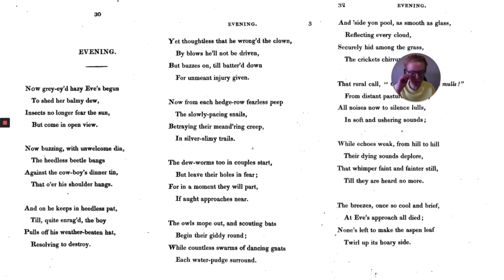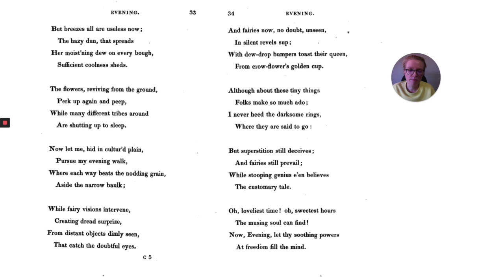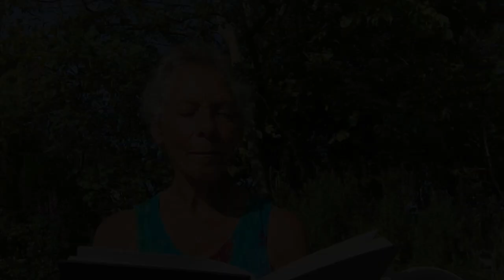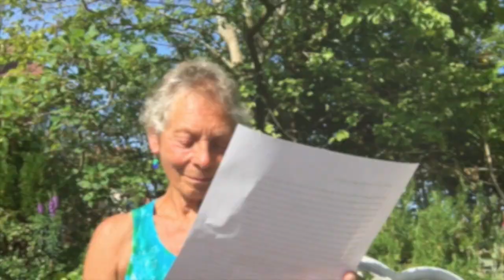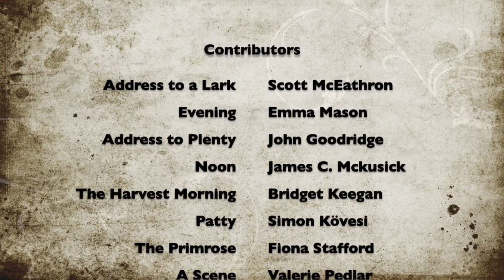Anniversary Shorts: 10 essays on John Clare's *Poems Descriptive of Rural Life and Scenery* (1820)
Anniversary Shorts: 10 essays on poems from John Clare's *Poems Descriptive of Rural Life and Scenery*, marking 200 years since its publication in 1820, as published in the John Clare Society Journal 39 (2020).

Edited by Simon Kovesi and Erin Lafford.

Featuring essays and readings by Scott McEathron, Emma Mason, James C. McKusick, John Goodridge, Bridget Keegan, Simon Kovesi, Fiona Stafford, Valerie Pedlar, Erin Lafford and Sarah Zimmerman.

These essays and all the poems discussed appear in the *John Clare Society Journal* 39 (2020), available via the John Clare Society:

Facsimile of the original publication of John Clare's *Poems Descriptive of Rural Life and Scenery* (1820):